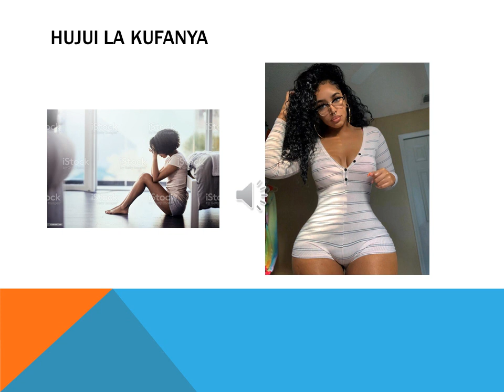MAPENZI BARIDI HUANZA NAMNA HII KUWA HIVI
Mapenzi baridi baada ya muda yanakuwa yamechacha na haya fai kabisa .JIULIZE MASWALI haya na majibu yake yafanyie kazi kujenga penzi motomoto